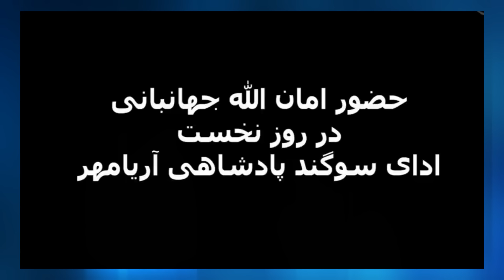پاسخ کوبنده آریا فرپوری به محمد امینی درباره پهلوی گرایی جوانان